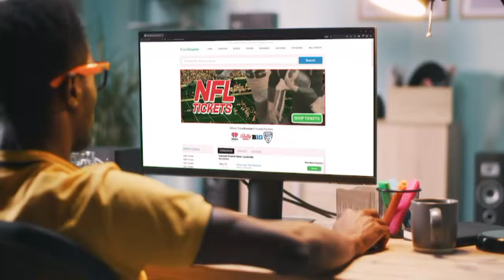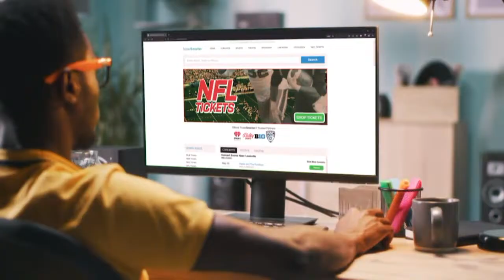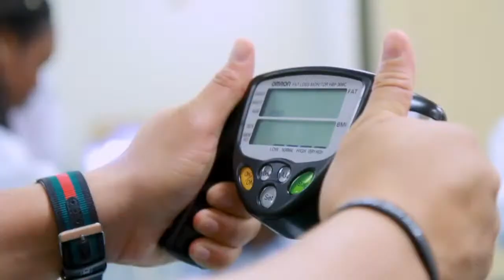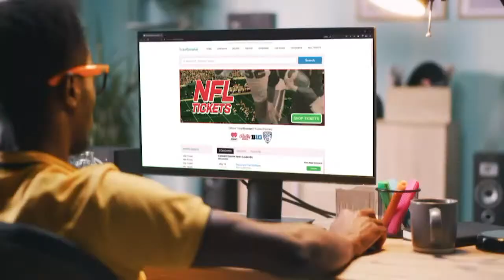Chicago State Cougars Men's Basketball vs University of St. Thomas MN (12-10-23)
NCAA Division 1 Men's Basketball
St. Thomas Tommies (5-4) at Chicago State Cougars (3-8)
Jones Convocation Center - Chicago, Illinois